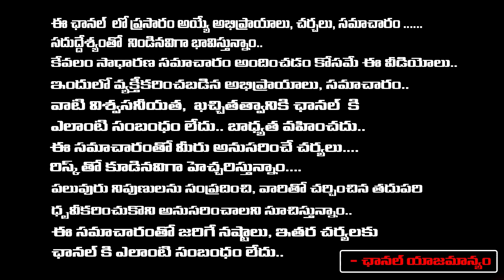BIg Therat To YS Jagan..? | Chittbabu Reaction On YS Jagan | CM Chandrababu | RED TV Tax